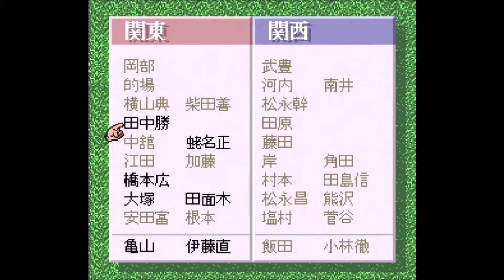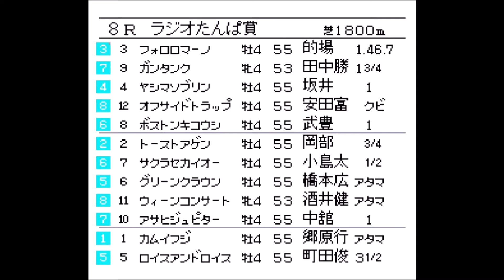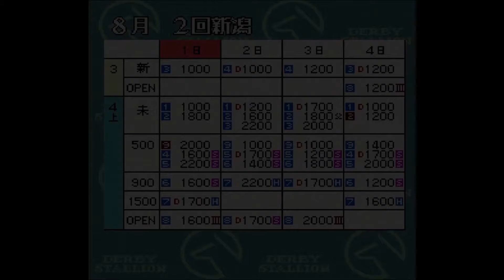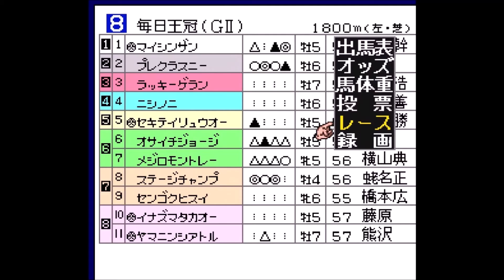【ダビスタ】ダービースタリオン96を一生遊ぶ【96】Part7-3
主が思う、至高のゲーム。